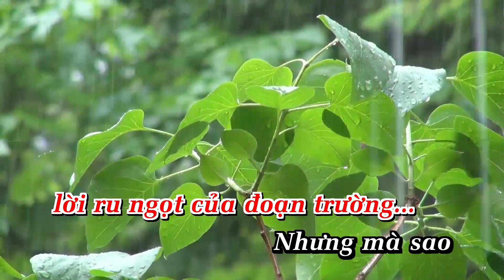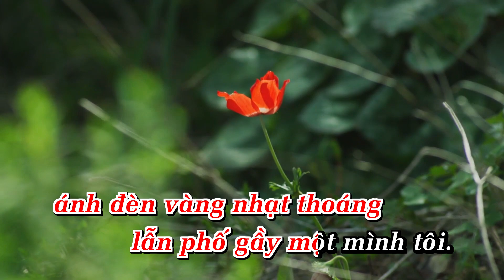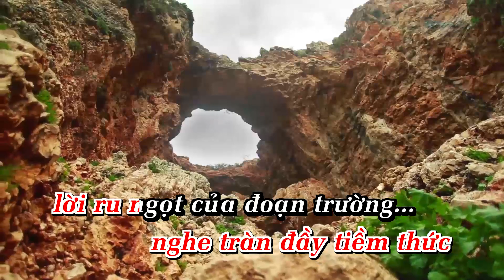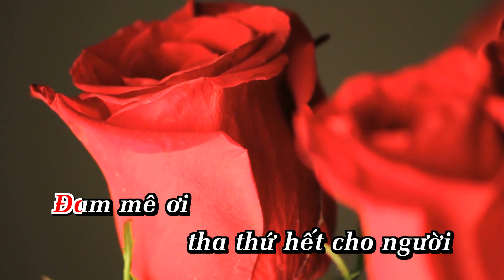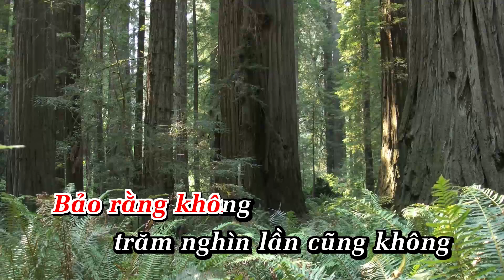Karaoke Đam Mê Tone Nữ | AnaKaraoke | ShowbizKaraoke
LỜI BÀI HÁT  : Karaoke Đam Mê Tone Nữ | AnaKaraoke | ShowbizKaraoke

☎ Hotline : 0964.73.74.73